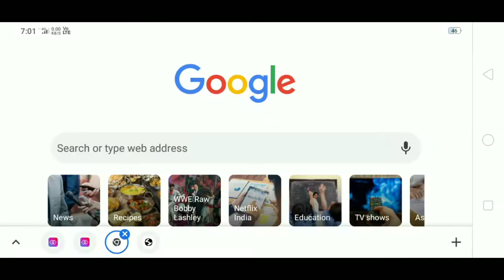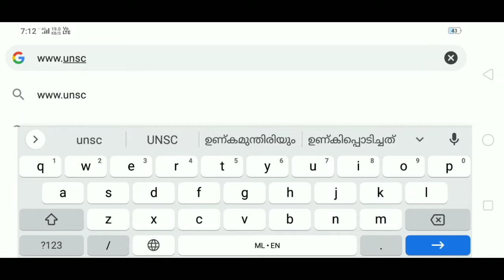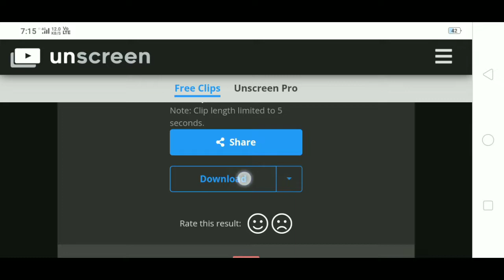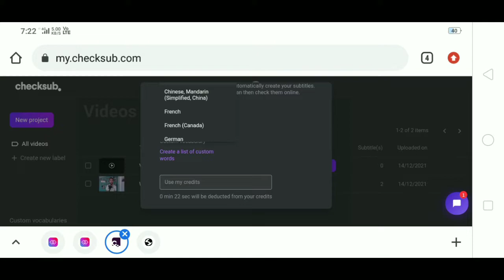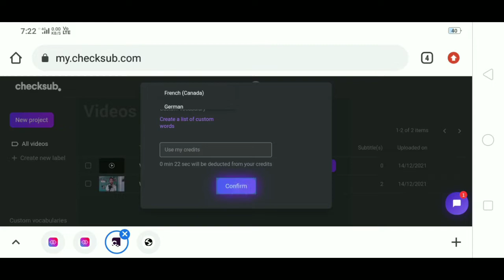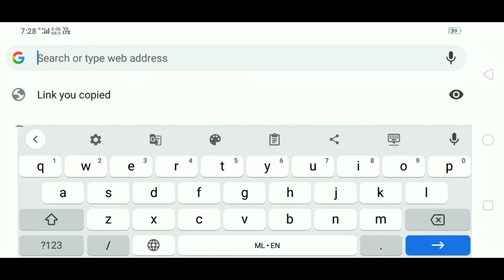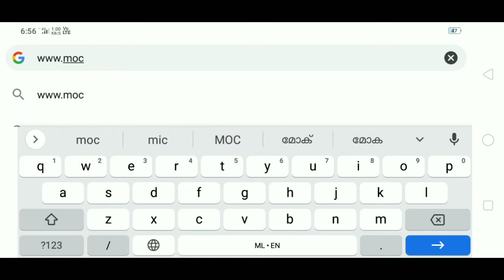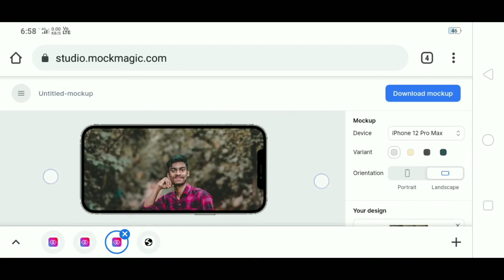Top 5 useful Secret websites | You Want to Know 🔥 | Part -2 | Malayalam | Sadiqtalks